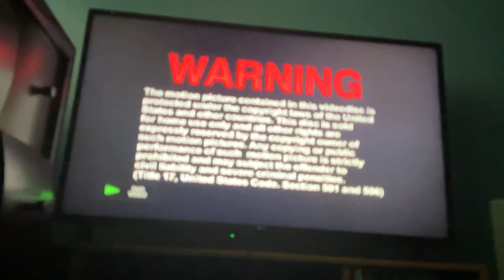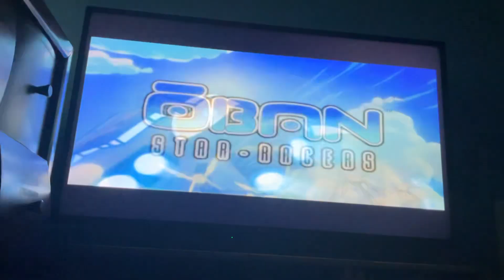Opening to "A.T.O.M.: Alpha Teens on Machines" - Volume 1: Touch of Paine 2007 DVD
List in Order:

1. Warning Screen (0:00)
2. Liberation Entertainment logo (0:05)
3. JETIX trailer (0:16)
4. DVD Menu (2:19)

That’s All.